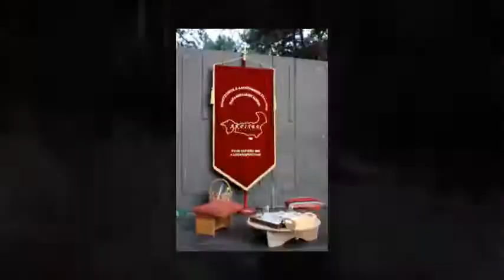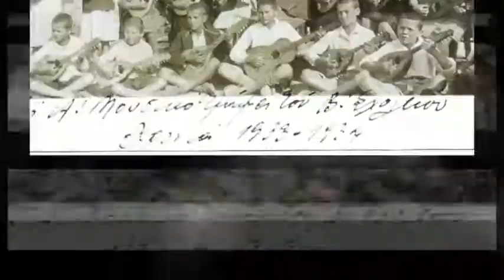Γαϊτάνι Θρακιώτικα Αν Δυτ Ρωμυλίας